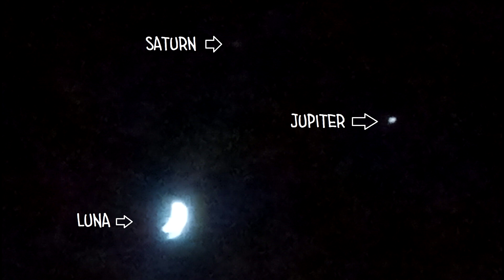Triangulo astronomic: Luna-Jupiter-Saturn 19.11.2020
invazia rusilor e iminenta?!?!